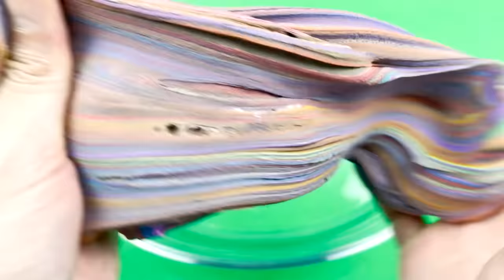Numberblocks - Looking for All CLAY Coloring! Satisfying SLIME Video, ASMR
This video we looking Alphablocks & Numberblocks for you guys who love Numberblock, Alphablocks, Slime, Clay. All Alphablocks & Numberblocks are as below:
relaxing video
Looking For Numberblocks
Looking Alphablocks
Looking Toys
Looking Clay
Numberblocks Clay
Numberblocks Slime
Numberblocks stories
Numberblocks toys
Numberblocks funny
Numberblocks asmr
Diy Numberblocks
Review Numberblocks
Alphablocks boxes
ASMR. Asmr videos
Satisfying, Satisfying videos.